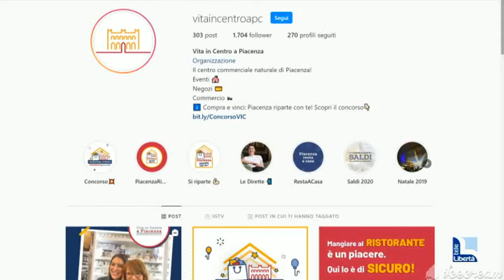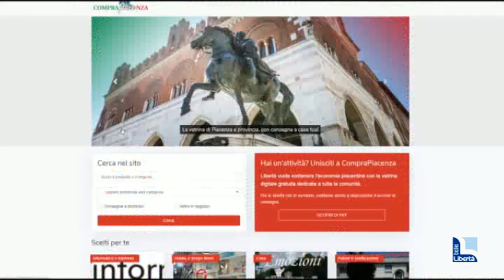I commercianti del centro in vetrina sui social: dirette e consigli ai clienti